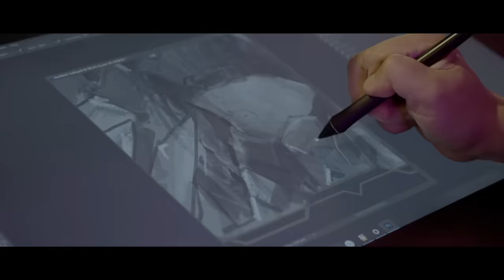ARCANE 아트 콜라보레이션 | ARCANE - 리그 오브 레전드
성수동 쎈느에서 아티스트 6인의 아케인을 만나보세요!
▶️ 기간: 10/29(금) ~ 11/7(일)